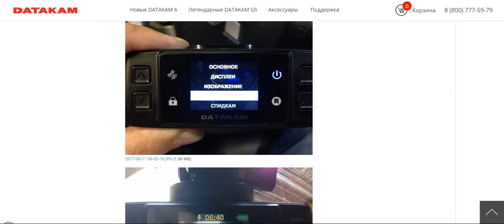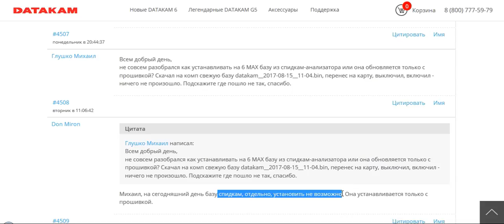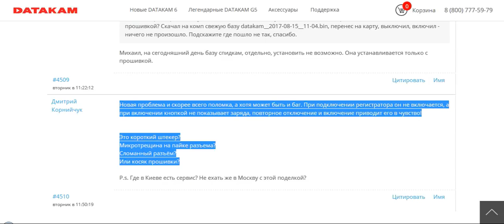DATAKAM. Маркетинг или ложь??? ч.12